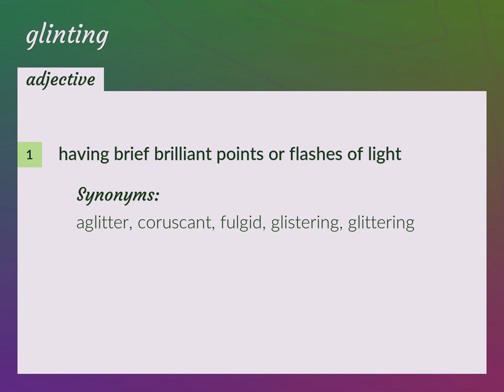Glinting | meaning of Glinting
What is GLINTING meaning?